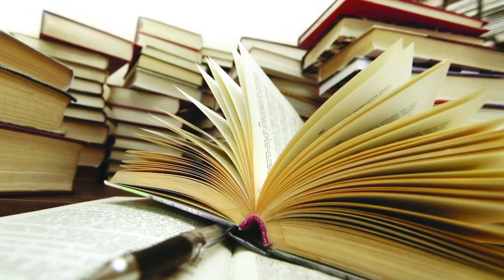BSN | Business School Netherlands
Business School Netherlands, the Action Learning business school and a Dutch University of Applied Sciences, has been active in the development of business professionals for around twenty-eight years.